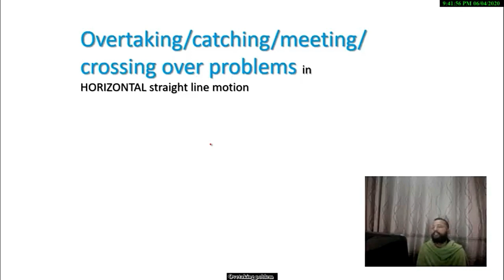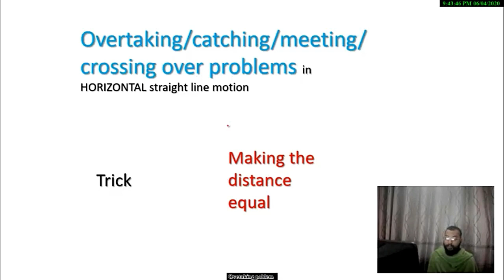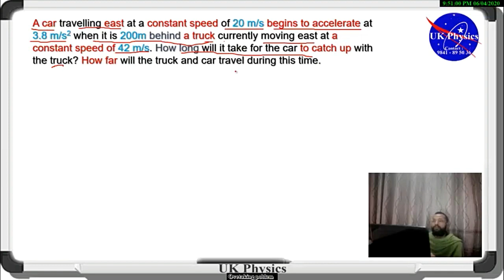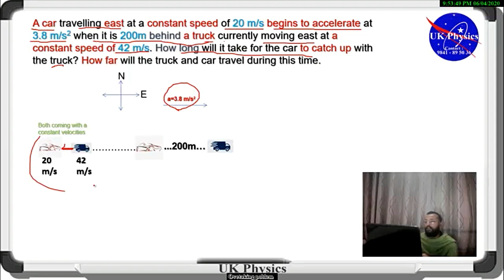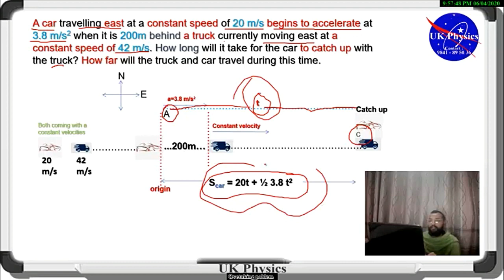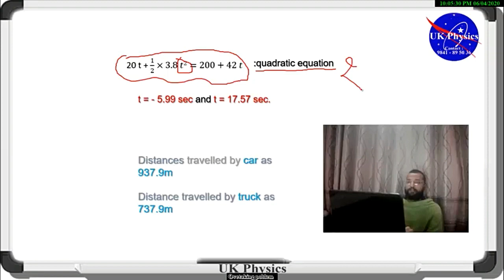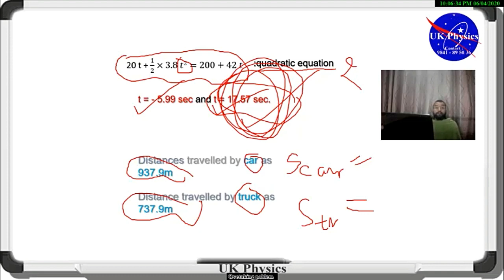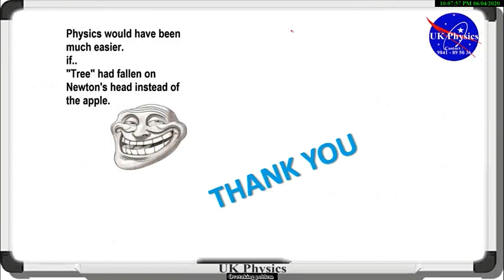Kinematics/horizontal straight line motion/overtaking or meeting or catching problem - Trick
A car travelling east at a constant speed of 20 m/s begins to accelerate at 3.8 m/s2 when it is 200m behind a truck currently moving east at a constant speed of 42 m/s. How long will it take for the car to catch up with the truck? How far will the truck and car travel during this time.